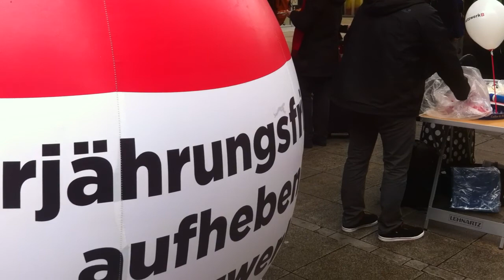netzwerkB Infostand Stuttgart